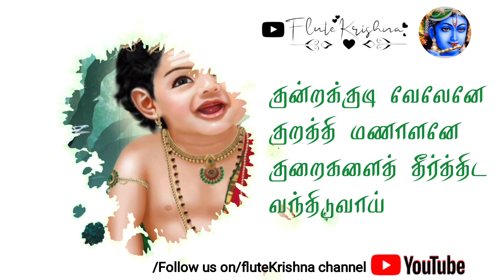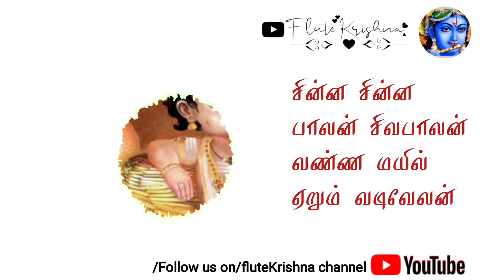Chinna chinna balan shiva balan song in Tamil with lyrics/Cute little murugan photos and song tamil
Lyrics available in this video itself.
Singers: Sharane & Jyoshika